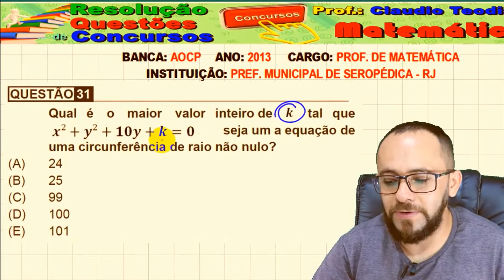AOCP 2013 | SEROPÉDICA-RJ | Q. 31 | GEOMETRIA ANALITICA | PROF. DE MATEMATICA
Qual é o maior valor inteiro de k tal que x²+y²+10y+k=0. seja um a equação de uma circunferência de raio não nulo?
(A) 24
(B) 25
(D) 100
(E) 101